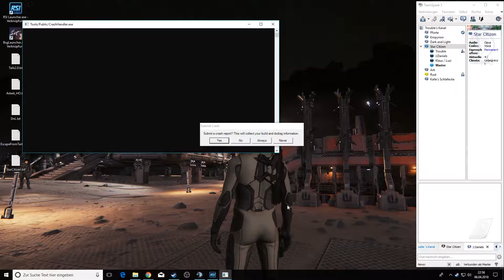Star Citizen - Mission Javelin Wreck - Part 2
Alpha 3.1.0

1080p Ultra